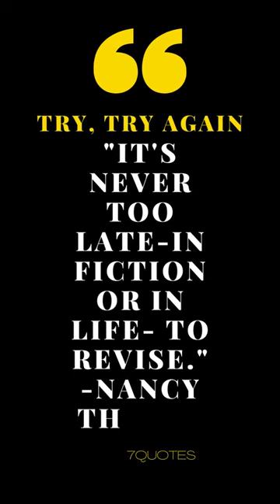Try, try again - Nancy Thayer Quotes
Nancy Thayer is an American novelist who has written thirty-one books.

Thank you for being here, Hope you liked it.